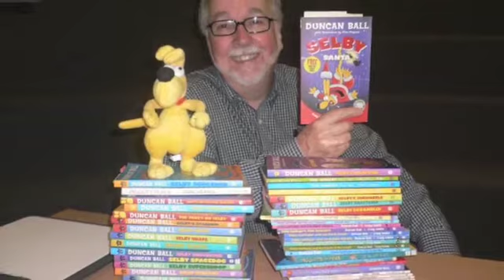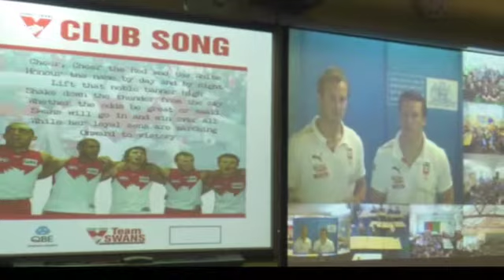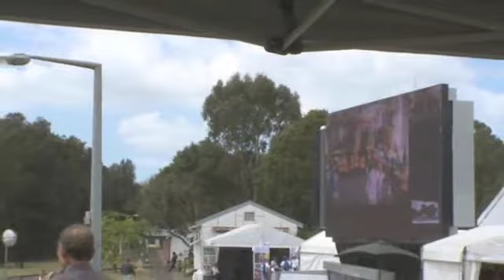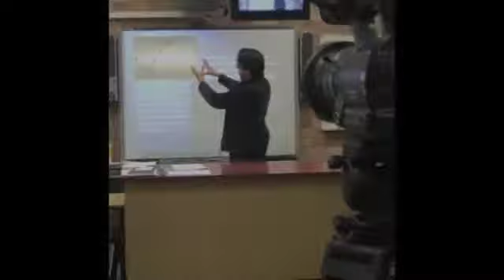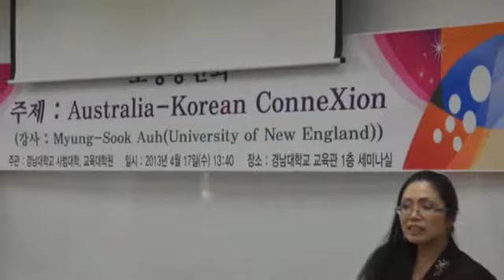Connections History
A snapshot of the places and faces that DART's Connection team has been involved with over the past few years. Connections provides and co-ordinates video conferencing excursions for DEC schools, TAFEs and non NSW DEC schools. Connections video conferencing excursions bring students and teachers face to face with experts across the globe. Our excursions are designed to enrich and supplement curriculum across all stages and key learning areas.